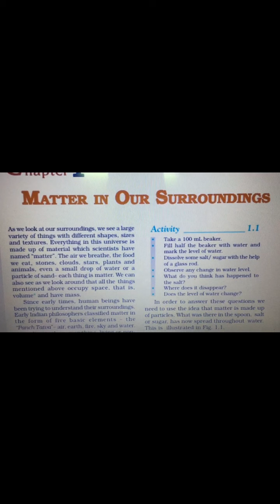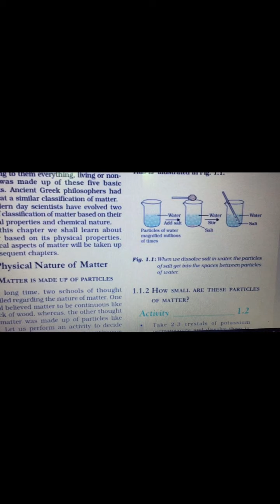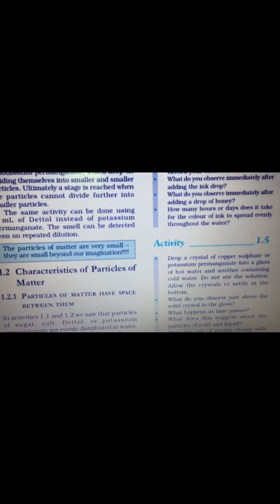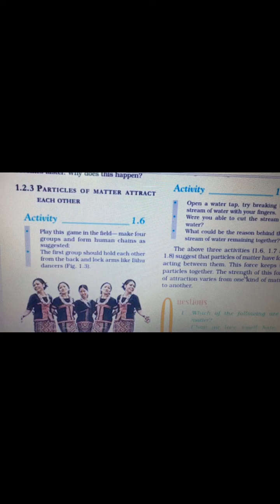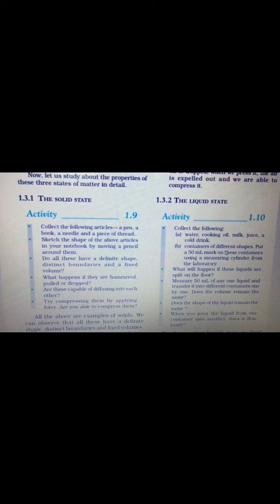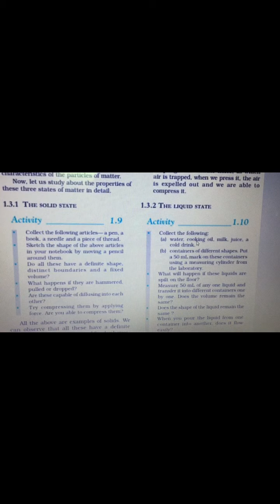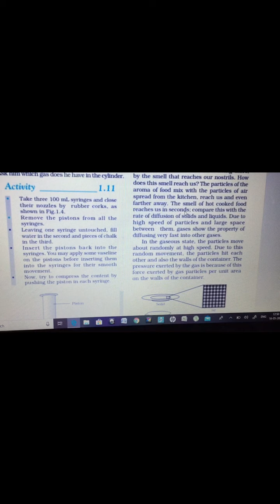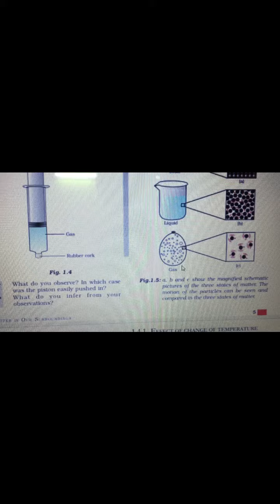VSJ Shikha Jain Class 9 SCIENCE NCERT (Ch 1:Matter in Our Surroundings)Part-1 LIKE & SUBSCRIBE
VSJ Shikha Jain Class 9 SCIENCE NCERT (Ch 1:Matter in Our Surroundings)Part-1